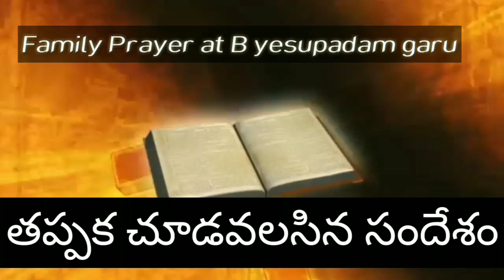అద్భుతాలు మనిషిని మారుస్తాయా,మరణం తరువాత జీవితం ఎలా ఉంటుందో ఆలోచించావా ?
samuyelu devarapalli_telugu_christian_messages_richman's life on earth#